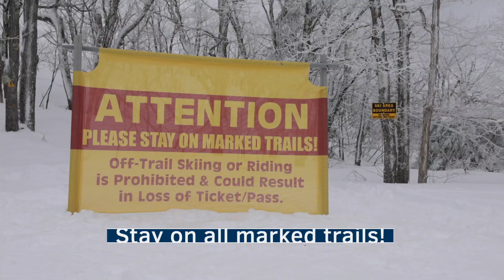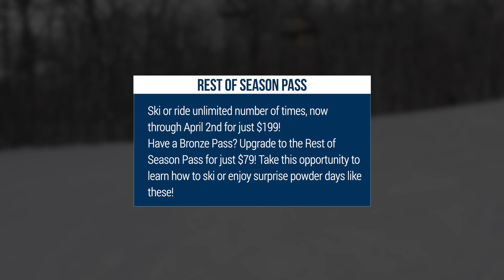Wednesday March 15th Snow Report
Happy Wednesday Skiers and riders! Hump Day? More like Powder Day!

After yesterday's powder dump, we have a whopping 26 inches of snow for you to play in on all of our 27 trails. Temps plan to stick in the 30's for your powder day with a high of 38°F at 3PM. Clouds are expected to hangout for the duration of today and we'll have some strong winds coming from the NW.

There will be a delayed opening in the terrain park as we get all the features groomed out and ready for some trick action. There will be no NASTAR today.

**Friendly reminder that we ask skiers and riders to stay on all of the marked trails!**

If you are in need of a wax before hitting our powdery slopes, be sure to pop by MTNside for a hot machine wax for $10.95.

Spring Season Pass Deal: Bring a valid season pass from ANY OTHER MOUNTAIN (including multi-passes) and save 25% on lift tickets! Valid for one ticket per passholder per day.

Weekends: 7:30am - 7pm

Rest of Season Pass
Ski or ride unlimited number of times through April 2nd for just $199
Have a Bronze Pass? Upgrade to the Rest of Season Pass for just $79!

Live Music Series: Hit the Bus will be performing in the Coppertop Lounge from 5-7PM.

Check out our EVENT CALENDAR for the full list of exciting upcoming events!